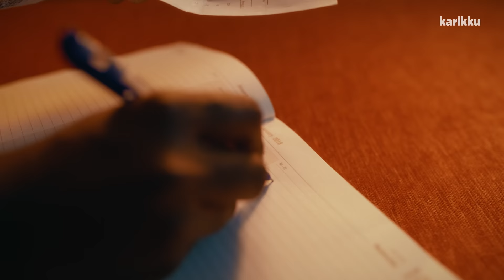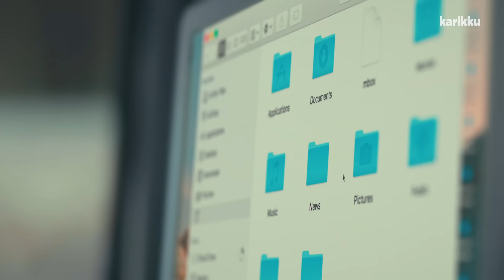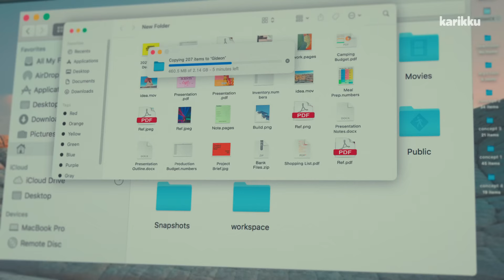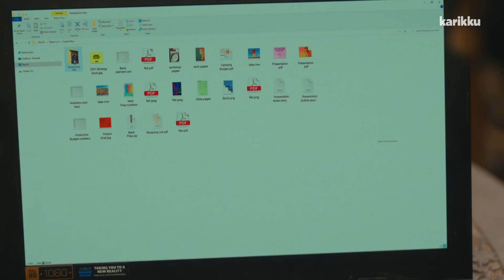Samarthya Shastram | EP2 | Webseries | Karikku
Associate Editor:
Anzar Mohmed

Direction Team:
Mubeen Mohmd Rafi, Aswin Dinesh, Sneha Babu

Camera Team:
Eldho Scariya, Joyal Thomas, Vishok kalathil

Art Team:
Sreerag S Kumar, Ajay KN

Camera Technicians:
Rejith Anirudh, Sajjad, Arjun
Lights:  EKA FILMS (Gireesh)
Light Technician: Sudheep Prasad

Foley Recordist: Gautham Das, Gowtham Raju k

Foley artist Palani Vellu, Kumar

Foley Assistant: Bleset Wilson

Dub Recording Studio: South Studio

Sound Design Studio: DNS Sound FX, Chennai

Location: 1947 Hill House, Kanjirappally
CGH Spice Village Resorts, Kumily